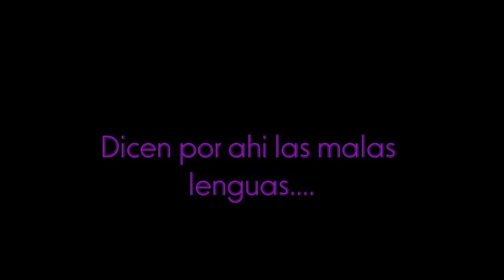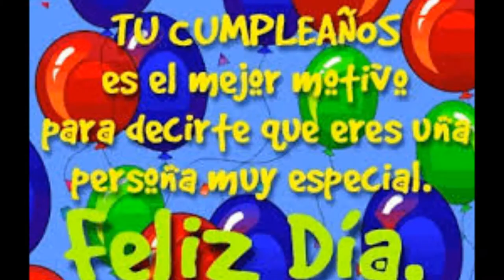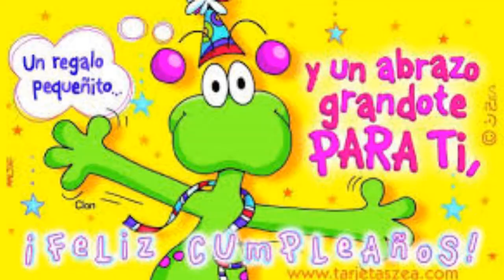Charlotte Amstrong (Welling)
Charlotte, te deseo un feliz cumpleaños, diviértete, pasatela súper bien, come mucho pastel, y haz lo que quieras es tu día, recuerdalo :) Espero que te guste este pequeño detalle pero con mucho cariño

FELICIDADES!